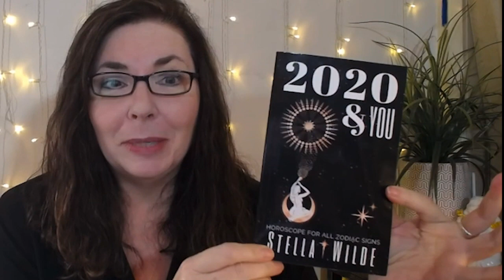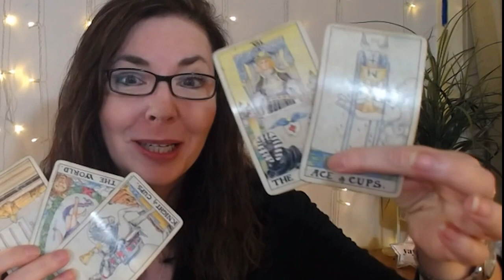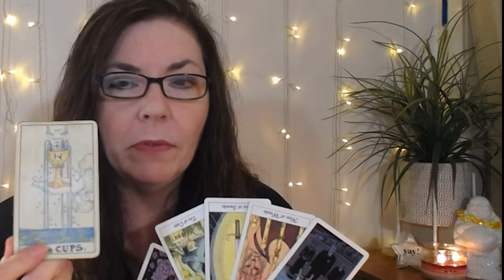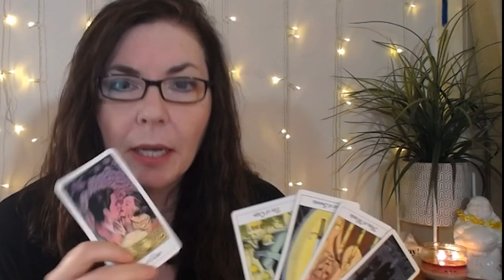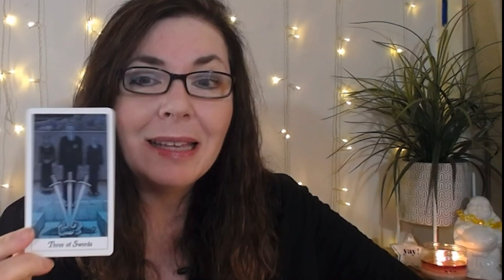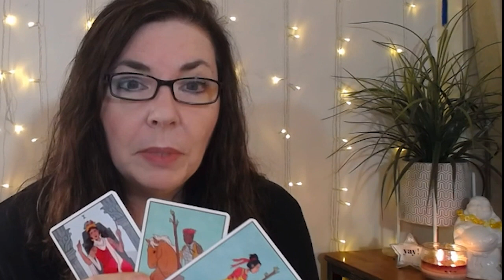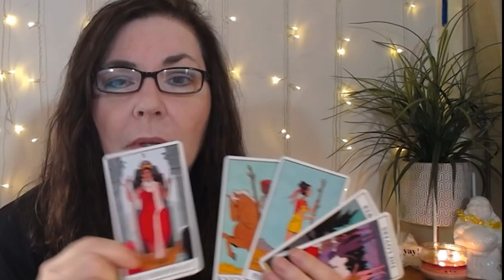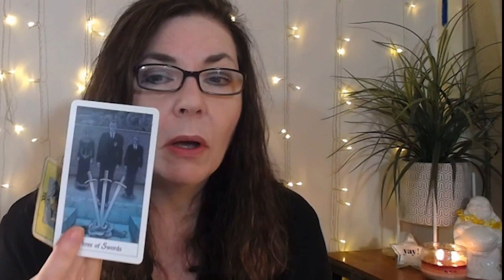♌ LEO - LOVING AGAIN! SEXY SHENANIGANS! - DECEMBER 2019 HOROSCOPE TAROT READING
Leo in December 2019 you heal your heart and find a way to love again with passionate intensity.  Learn more in your December 2019 psychic tarot reading.  ✨2020 Year Ahead Horoscope book - buy on Amazon

xo,
Stella